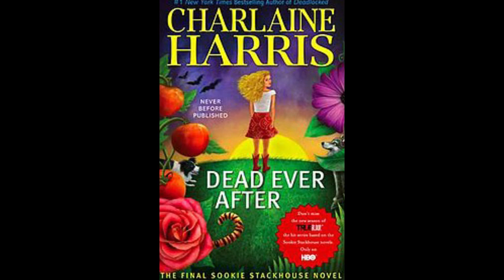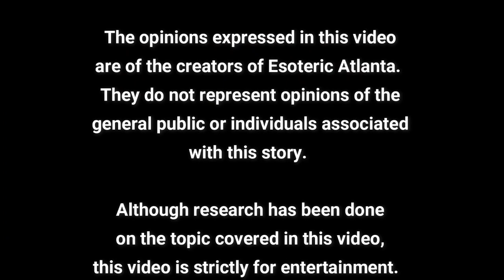Changelings~ Are your kids safe??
"A human child might be taken due to many factors: to act as a servant, the love of a human child, or malice.[2] Most often it was thought that fairies exchanged the children. In rare cases, the very elderly of the fairy people would be exchanged in the place of a human baby, so that the old fairy could live in comfort, being coddled by its human parents.[3] Simple charms such as an inverted coat or open iron scissors left where the child sleeps, were thought to ward them off; other measures included a constant watch over the child."[4]

For our exploration of Giants and Little People, today we explore the power of Fairies and the Changelings.